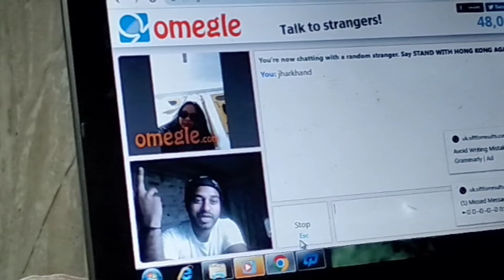Omegle fun time 🤪 Omegle talk to strangers!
Omegle prank
Omegle pranks
Omegle pranks video
Omegle pranks talk to strangers
omegle funny video
Omegle pranks video viral
Omegle talk to strangers
Omegle comedy video
Omegle comedy sence